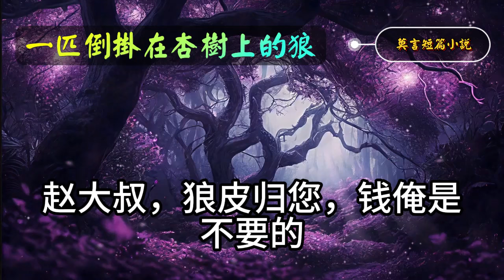🔥 莫言的經典短篇小說：《一匹倒挂在杏树上的狼》。莫言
或許只有莫言這麽大的腦洞，才能帶你去人性深幽處探險！莫言的想象力超越了人類存在本身。--諾貝爾文學獎授獎詞